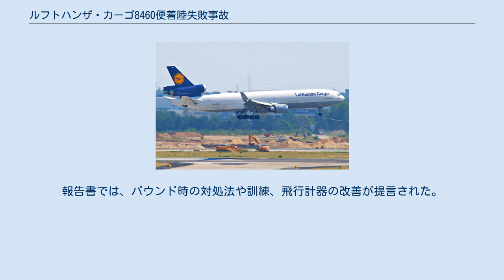ルフトハンザ・カーゴ8460便着陸失敗事故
ルフトハンザ・カーゴ8460便着陸失敗事故（ルフトハンザ・カーゴ8460びんちゃくりくしっぱいじこ）は、2010年7月27日に発生した航空事故である。
フランクフルト国際空港発香港国際空港行きだったルフトハンザ・カーゴ8460便（マクドネル・ダグラス MD-11F）が経由地のキング・ハーリド国際空港への着陸に失敗し炎上したが、乗員2人は無事だった。
 事故の19日前に撮影された事故機 事故機のマクドネル・ダグラス MD-11F（D-ALCQ）は、製造番号48431、ラインナンバー534として製造された。
その後、アリタリア航空に納入されI-DUPBとして登録された。
2004年に、貨物機への改修工事を受けており、事故当時には総飛行時間73,200時間、10,075サイクルを経験していた。
 8460便は、フランクフルトからリヤド、シャールジャを経由して香港へ向かう国際定期貨物便だった。
 8460便は軽微な問題のため、予定時刻より2時間半ほど遅れた5時16分（UTC3時16分）にフランクフルトを離陸した。
機体には、80tの貨物が積載されていた。
 フランクフルトからリヤドまでの飛行は通常通りであり、リヤドのキング・ハーリド国際空港付近の天候も穏やかで、視程も十分だった。
 着陸の25分前、副操縦士がアプローチ・ブリーフィングを終えた。
ブリーフィングでは、最終進入時はフラップを35度に設定し、エンジン出力は72%、機首上げ4.5度の姿勢で行い、地上40フィート (12 m)でフレア操作をすることを話した。
8460便はキング・ハーリド国際空港の滑走路33Lに、計器着陸装置で進入した。
副操縦士は着陸速度を158ノット (293 km/h)と予定していた。
 着陸の25秒前、8460便はグライドスロープを下回った。
速度は着陸20秒前から増加し始め、接地時には176ノット (326 km/h)まで達した。
メインギアは滑走路の端から945フィート (288 m)地点に接地した。
早い速度で接地したため、機体はバウンドし4フィート (1.2 m)まで上昇した。
これに対して機長は、操縦捍を押すことにより対処しようとしたが、機体は再びバウンドした。
2回目のバウンドで、12フィート (3.7 m)まで跳ね上がり、操縦捍は前方限界位置まで倒された。
その後、パイロットは僅かに操縦捍を引き戻したが、機体は毎秒17フィート (5.2 m)の降下率で滑走路に接地した。
この時の衝撃で、燃料パイプ2本が切断され火災が発生し、さらに主翼付近で機体が破断した。
機長は機体を滑走路内に留めようとしたが、火災が発生していることと、機体が2つに折れ、後部が滑走路に接触していることに気づかなかった。
スラストリバーサーを作動させたが、2番エンジンは反応しなかった。
また、副操縦士にメーデーを宣言するよう指示した。
機体は滑走路を左に逸脱し、ノーズギアが破損した。
滑走路の端から8,000フィート (2,400 m)、センターラインから300フィート (91 m)外れた地点で機体は停止した。
 機長と副操縦士は、脱出スライドで機外へ待避した。
消火活動が行われたが、機体中央部は焼け落ちた。
 サウジアラビアの民間航空総局が調査を行った。
最終報告書で、事故の原因はハードランディングにより、機体がバウンドしたこととされた。
パイロットは、バウンドに気付かず、状況を更に悪化させてしまう操作を行った。
3回目の着地で機体は大破し、出火した。
 もともとMD-11では、着陸時にバウンドした、あるいはハードランディングしたという事例が29件報告されていた。
8460便の事故の前年にも、フェデックス80便着陸失敗事故が発生していた。
この事故でも、機体はバウンドし、パイロットが不適切な操作を行ったため、機体が大破し反転した。
また、80便の事故では、パイロット2人が死亡した。
 調査の結果、MD-11は着陸時にバウンドしたとしても、パイロットが気付かない可能性が高いことが判明した。
報告書では、バウンド時の対処法や訓練、飛行計器の改善が提言された。